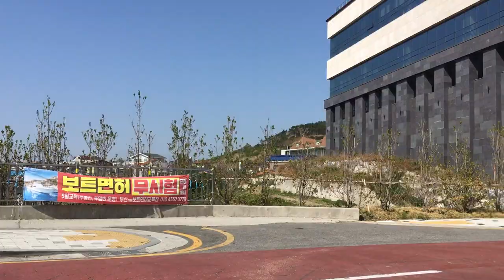20190406 sitecheck 동부산 센트럴원 KBS아트비전 코리아컨텐츠월드 7